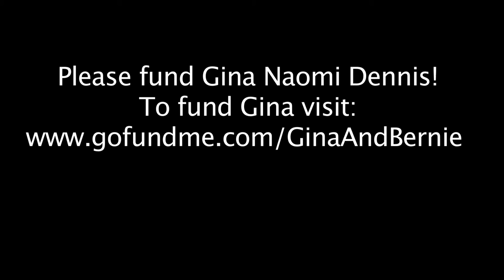Gina Dennis Democratic National Delegate Promo Video #3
Gina Naomi Dennis ran to become a Democratic National Delegate for the state of New Mexico and she won!  She will be attending the Democratic National Convention in Philadelphia this July to convince superdelegates to vote for Bernie Sanders. Gina needs to raise funds for her trip to Philadelphia.